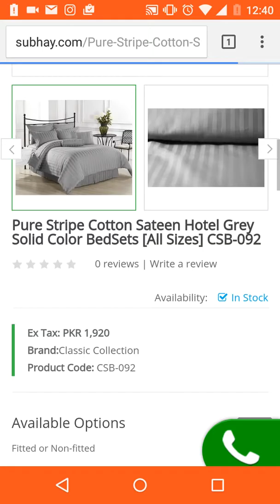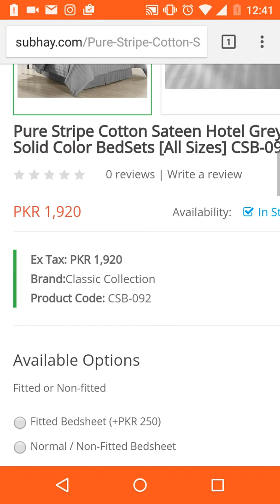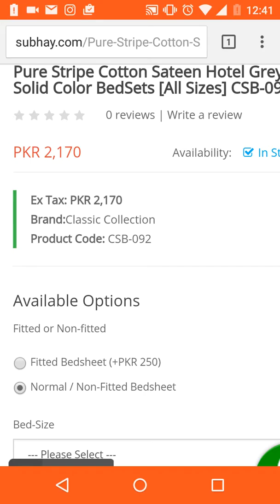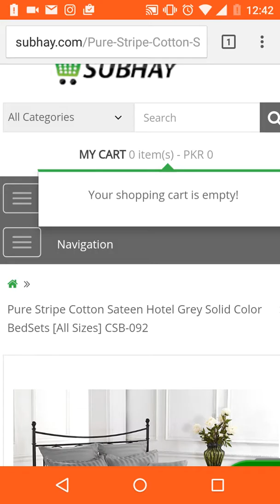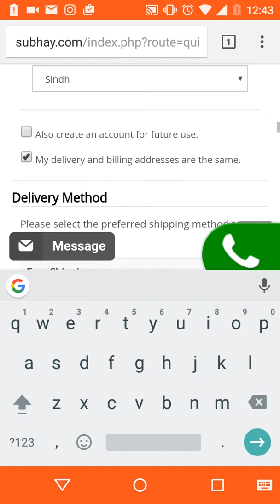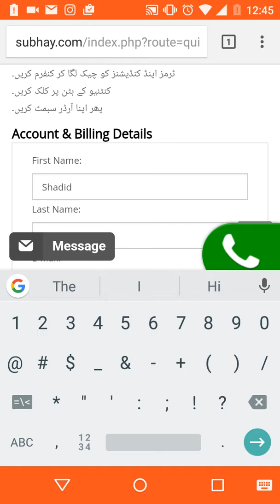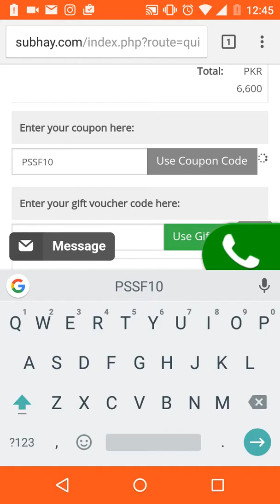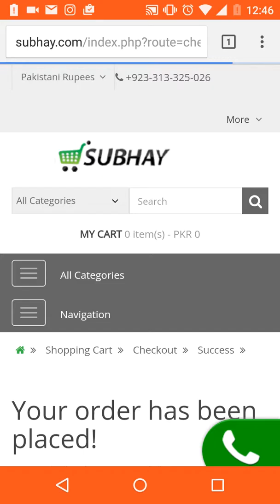How to Submit Order at Subhay.com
Some times it is confusing how to order on our website New Users. However we have made a video to explain how can u submit order on our website.